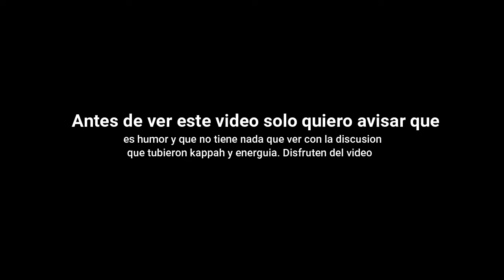Energuia vs kappah el peor debate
El video es solo humor y busca el entretenimiento del espectador y no habla sobre ningun tema de los dichos en el directo.